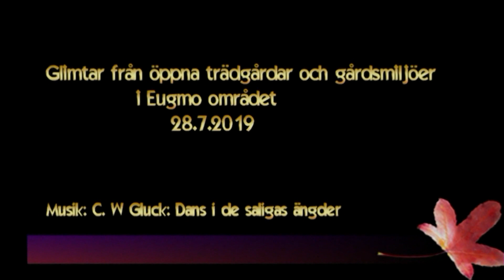Glimtar från öppna trädgårdar 2019 / Larsmo När-TV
Glimtar från öppna trädgårdar och gårdsmiljöer i Eugmo området 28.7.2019